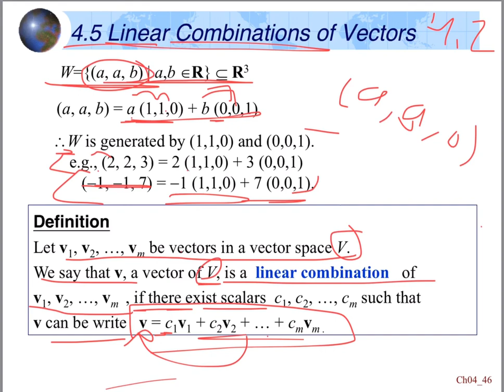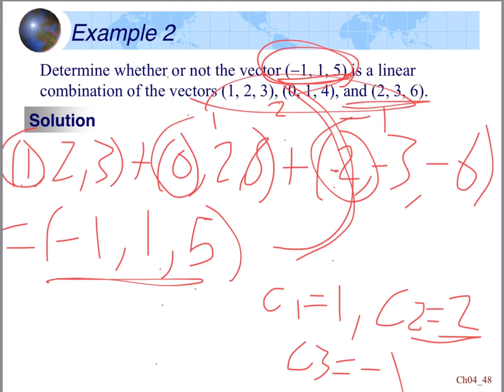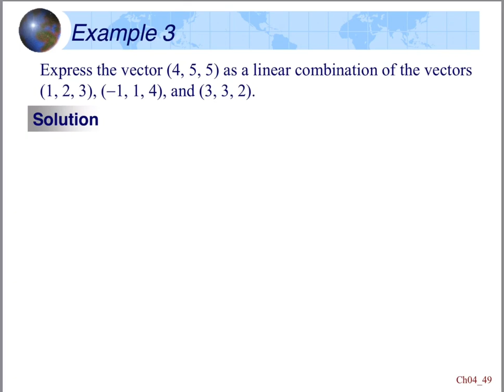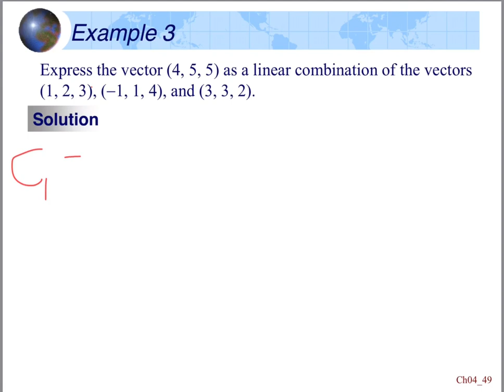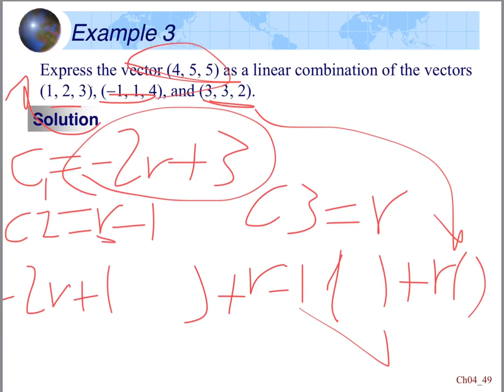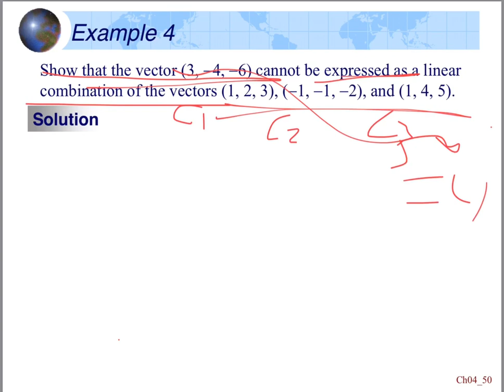Linear algebra, ch4, part8(4.5 Linear Combination of Vectors)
مقطع شرح طريقة قس جاودن:
اول شي نفهم الفورم

ثم هنا مقطع تطبيق لحل النظام حق قس جاودن

شرح مقرر الجبر والمعادلات التفاضلية لجامعة الامام محمد بن سعود الإسلامية